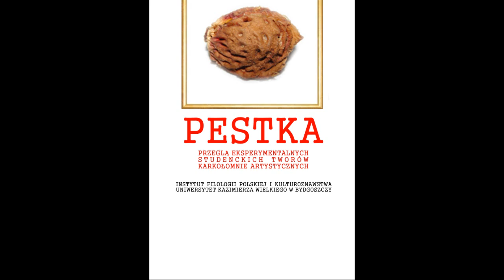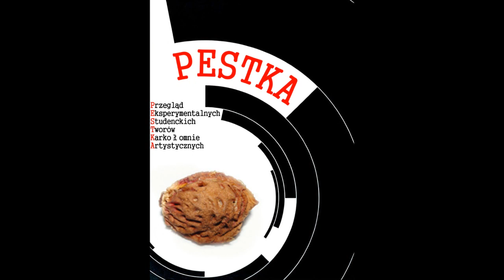PESTKA TRAILER 2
Pierwsza zapowiedź PRZEGLĄDU EKSPERYMENTALNYCH STUDENCKICH TWORÓW KARKOŁOMNIE ARTYSTYCZNYCH (Bydgoszcz 2013)